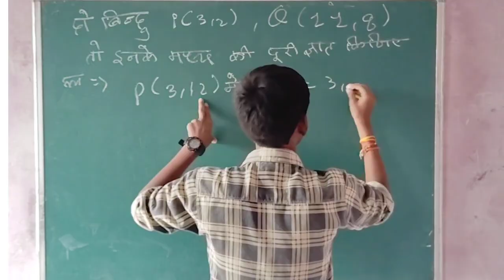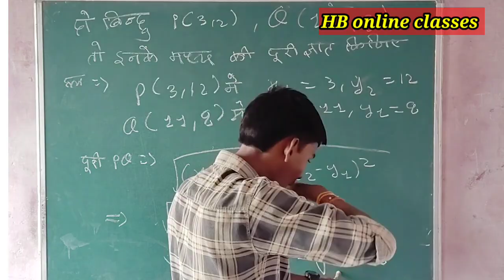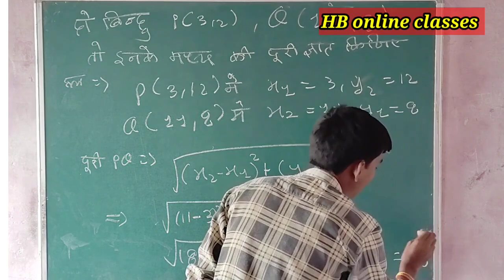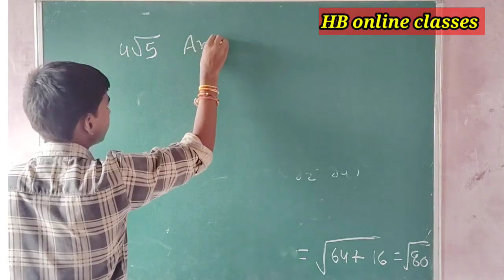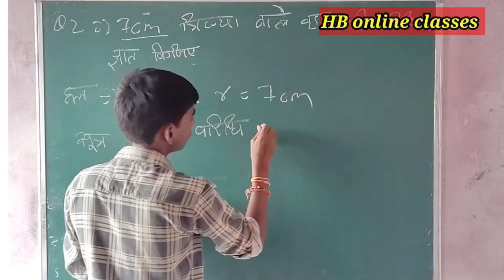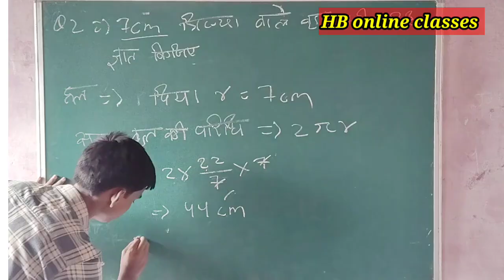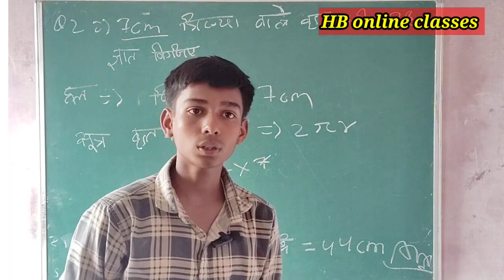10th गणित सीजी ओपन स्कूल परीक्षा | nios 10th maths solve questions paper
सीजी ओपन स्कूल कक्षा दसवीं प्रश्न पेपर सॉल्यूशन

परीक्षा की तैयारी के लिए सभी वीडियो अवश्य देखे

वेबसाइट
hbonlineclass.in